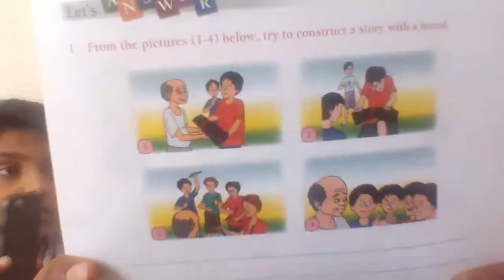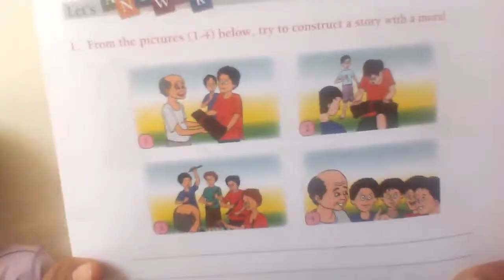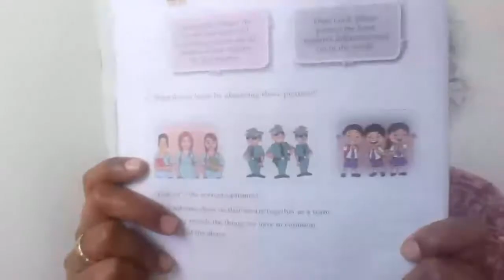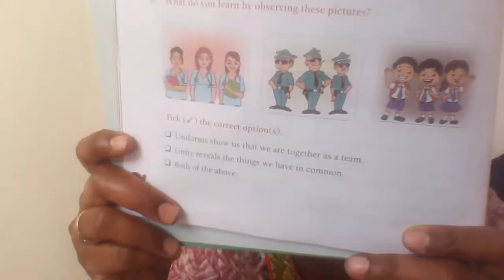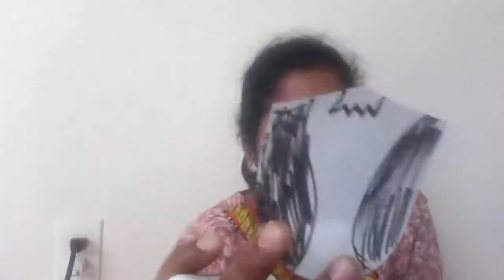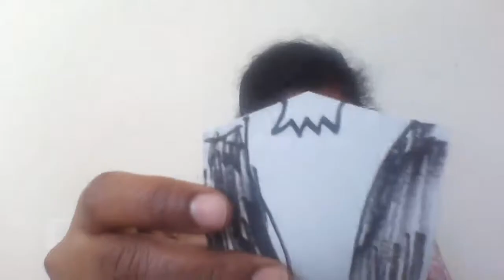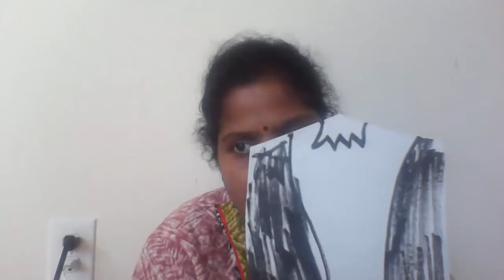Cow from paper plate - Craft by Padma Sakhi Mataji- 6